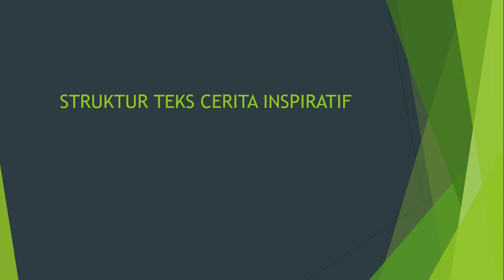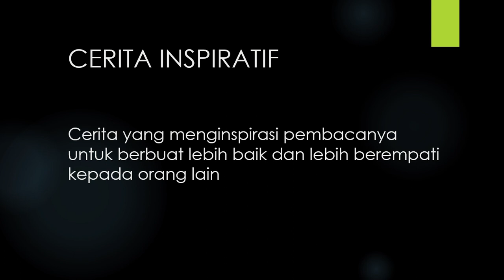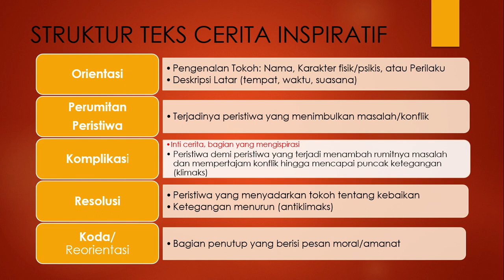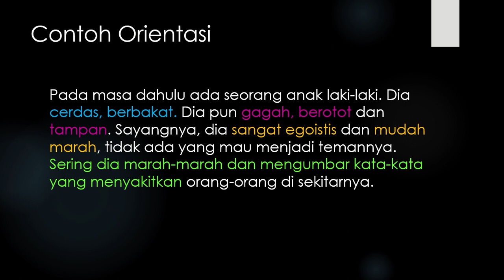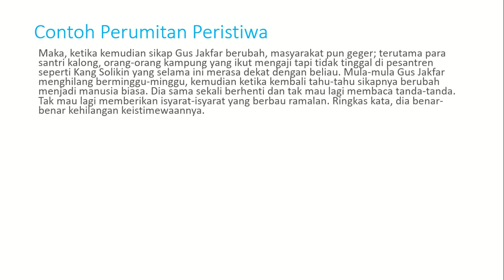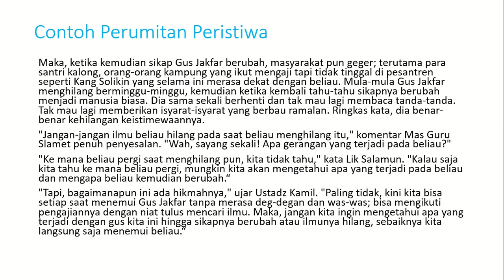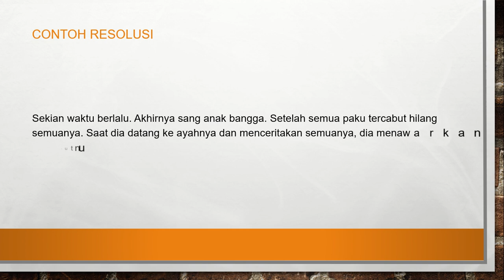Struktur Cerita Inspiratif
Video ini merupakan video pembelajaran bahasa Indonesia kelas IX materi Struktur Teks Cerita Inspiratif. Di dalamnya dijelaskan ciri isi tiap bagian struktur teks beserta telaah contohnya.